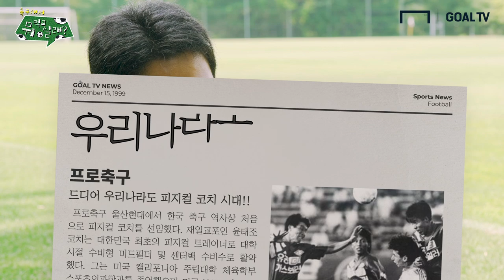피지컬 코치가 되려면 이것부터 해라?! (feat. 연봉공개) [축구해서 뭐먹고 살래?]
U20 월드컵 준우승의 주역 오성환 피지컬코치 가 말하는
피지컬 코치가 되기 위한 방법과 연봉은?!

음악제목 : 승리를 향하여